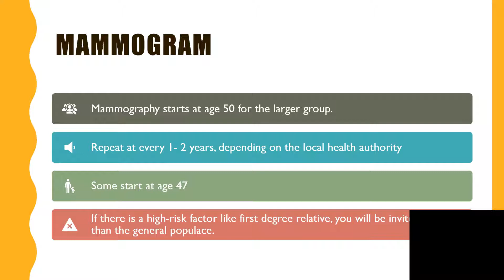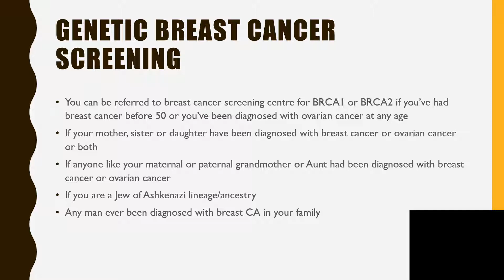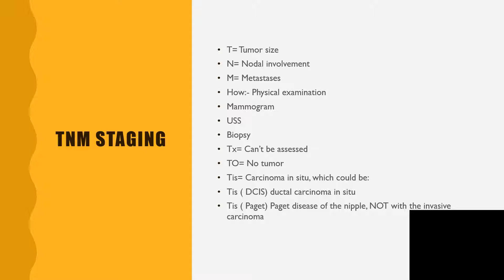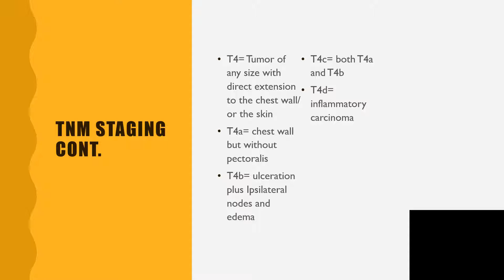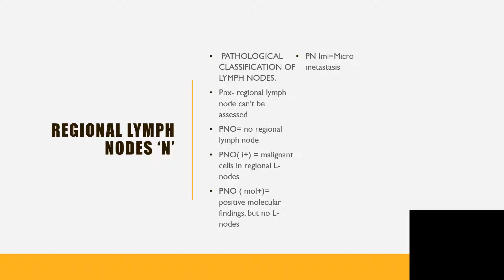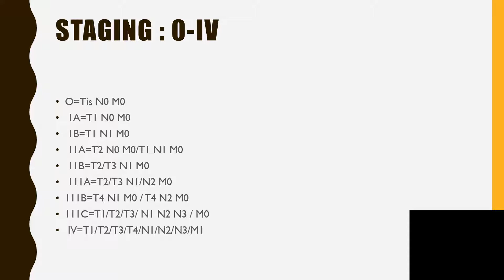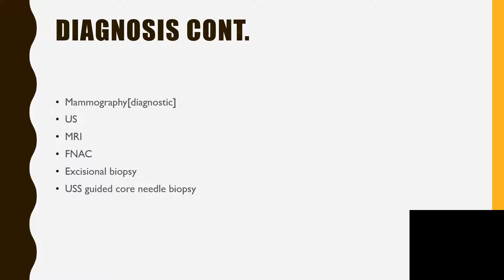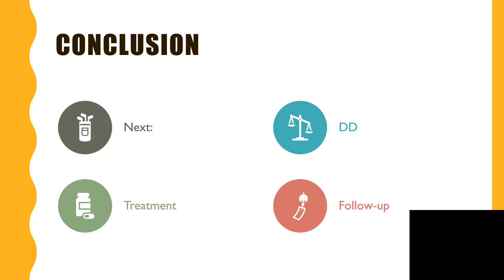BREAST CANCER 2[SCREENING AND DIAGNOSIS]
Breast cancer is a world wide problem affecting many women and killing many.
I have made 4 different presentations tagged breast cancer 1,breast cancer 2.breast cancer 3 and breast cancer 4.
Each presentation will give you the opportunity to know more about:
Breast cancer Risk factors
Breast cancer Screening and Diagnosis
 Breast cancer Treatment and Differentials
 Breast cancer Complications.
 You will know more about BRCA1/BRCA2,
ER+,HER2+Tamoxifen,Chemo,Radiotherapy
Mastectomy,Adjuvant chemo/radio
Neoadjuvant chemo/radio